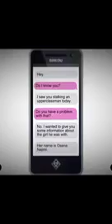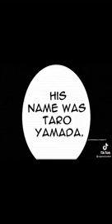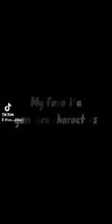Yandere Simulator TikTok edits Part1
GENTE AQUI ESTA LA RAZON PORQUE NO MONTE MAS VIDEOS XD

comenta si jugaste Yandere Simulator